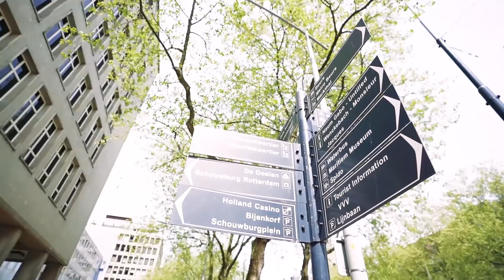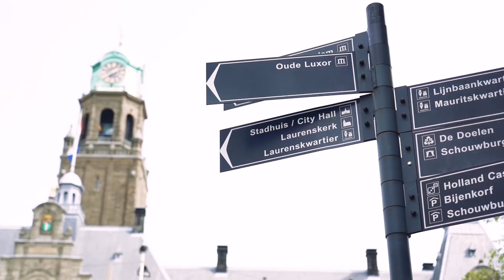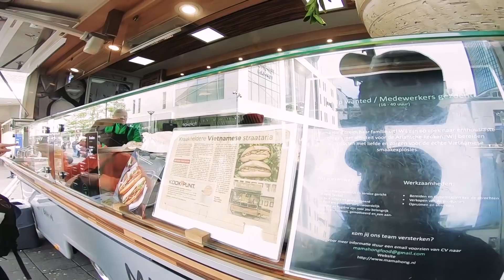ปั่นจักรยานเที่ยวร็อตเธอร์ดัมเมืองล้ำสมัย I กู๊ดเดย์ เนเธอร์แลนด์ EP11 I Cycling in Rotterdam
ปั่นจักรยานเที่ยวร็อตเธอร์ดัมเมืองล้ำสมัย I กู๊ดเดย์ เนเธอร์แลนด์ EP11 I Cycling in Netherlands